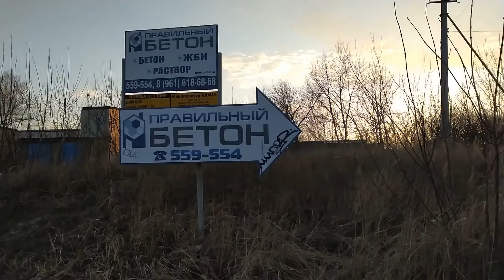Прорываемся на Красненский карьер. Тамбов, апрель 2021 года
Этой весной мы с дочкой вновь решили посетить Красненский карьер в Тамбове. Между прочим шикарное место отдыха, только вот пробраться туда бывает не так то и просто. Видео было снято 10 апреля